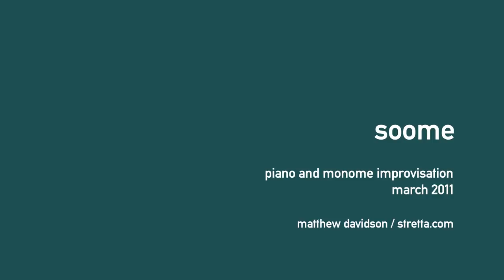soome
Improvisation for piano and monome using software I wrote. I'm using a hand-built arc prototype, generously on loan from tehn, who is very busy building and shipping monomes, dealing with the transition to serialosc required by the new edition and finalizing the arc firmware. I'm sure he'd prefer to be playing with the arc himself.

hardware: monome arc (the knobs) monome 64 (grid)
software: grainstorm